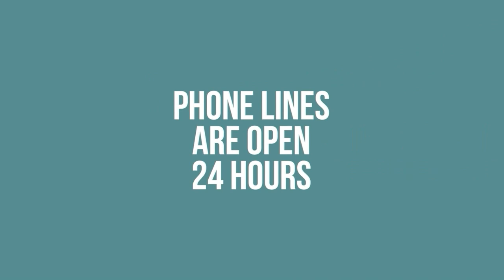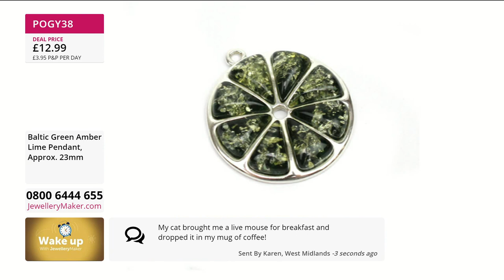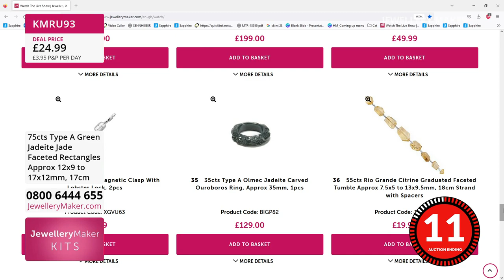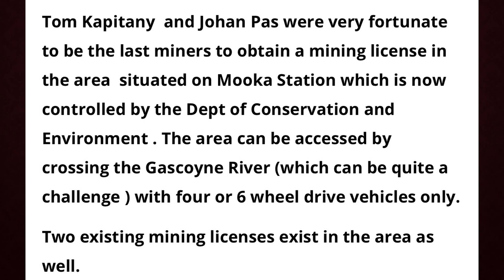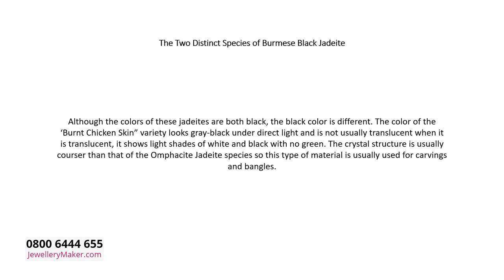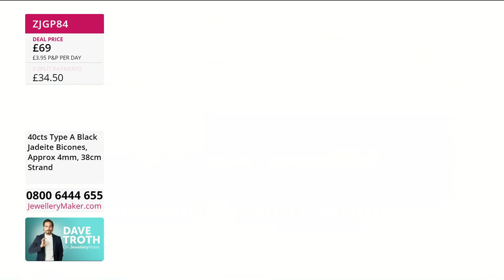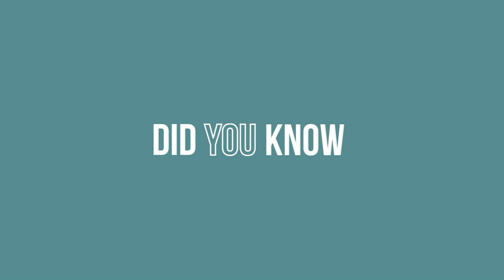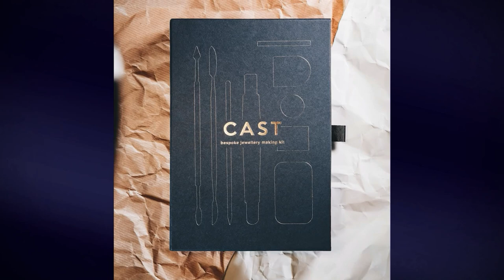JewelleryMaker LIVE 17/01/23